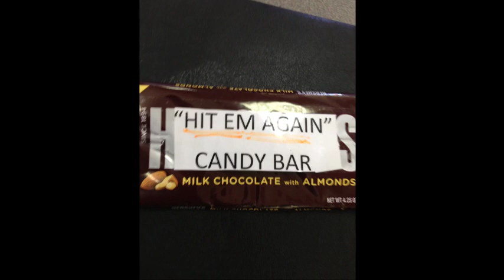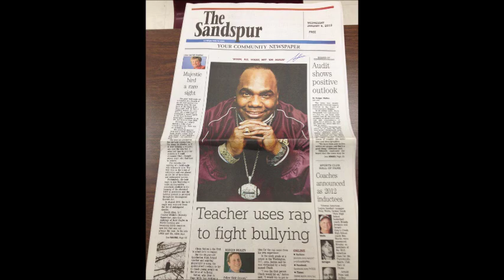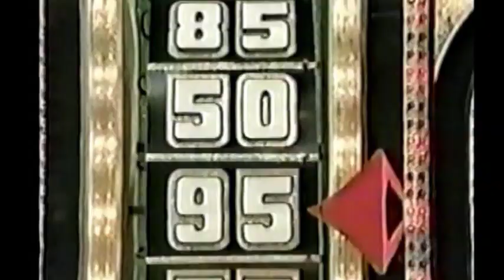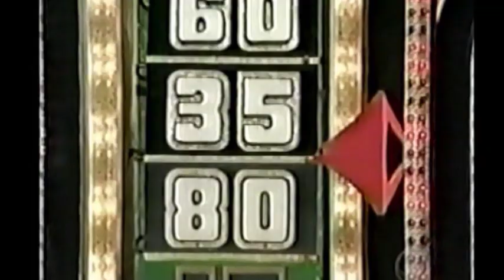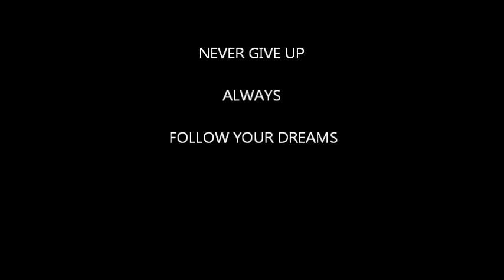GLENN SUTTON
HIT EM AGAIN